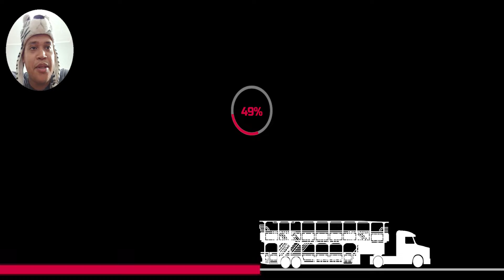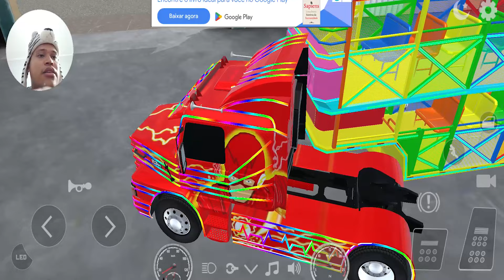Tutorial para Trabalhar de Motorista na Carreta Furacão no NOVO Jogo da Carreta da Alegria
》》 SEJAM BEM VINDOS AO NOSSO CANAL GALERINHA 《《

Esse vídeo é um Tutorial para Trabalhar de Motorista na Carreta Furacão no NOVO Jogo da Carreta da Alegria. Esse jogo é muito TOP, as carretas são muito legais, iluminadas, tem várias opções de Carretas da Alegria, Carreta Furacão da Alegria, tem vários personagens, como Fofão, Mário, Fofona, Palhaço, etc. Divirtam-se, esperamos que gostem do vídeo.